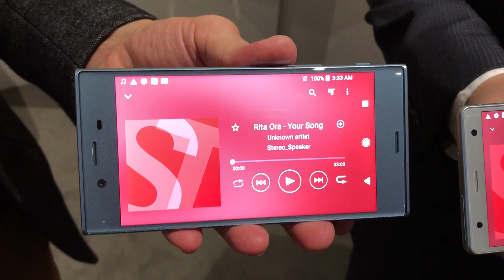Sony Xperia XZ2 Speaker Demo